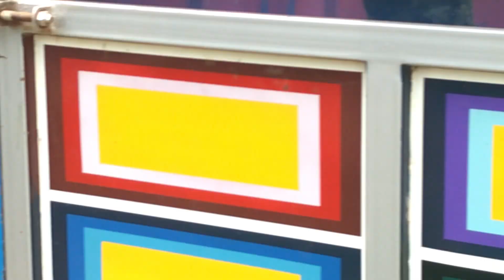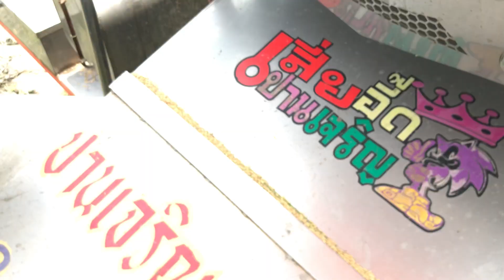กข 29 เกี่ยวข้าวหนีพายุ ราคา 9000 ทีมงานเสี่ยอิฐปานเจริญการช่าง